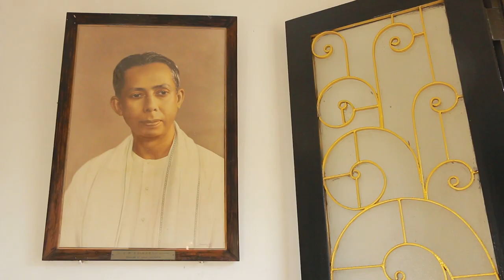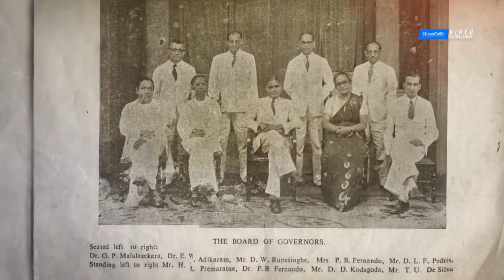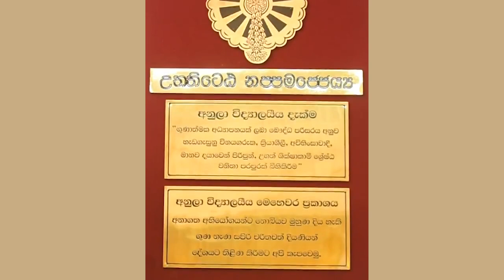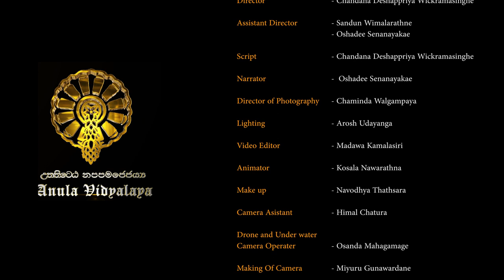Anula Vidyalaya Documentary